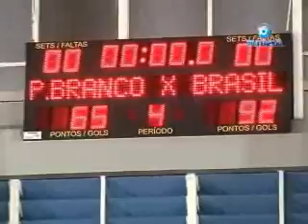Seleção Brasileira Máster de Basquete faz jogo amistoso em Pato Branco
O SESC de Pato Branco também conta com um moderno ginásio de esportes. Na noite de ontem um jogo de basquete entre a Seleção Brasileira Máster e a equipe máster de Pato Branco marcou a estréia na quadra da estrutura.